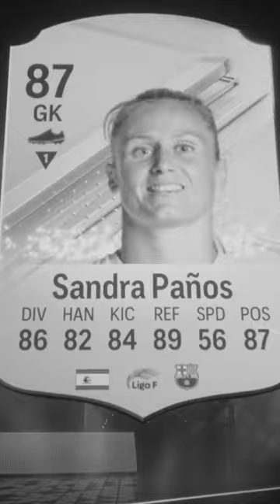40-0 in Fut Champs?!